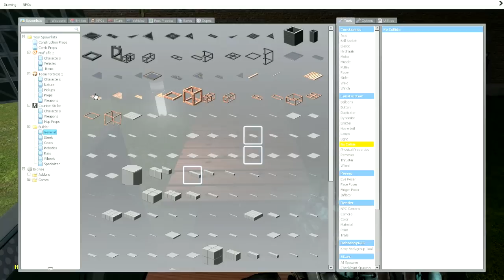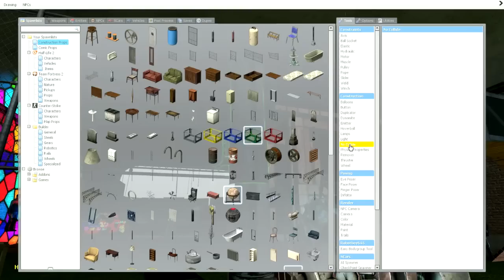Garry's Mod: James & Josh Build... A Zombie Survival Fort! Part 2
I apologize for any mistakes in the video or glitches but Im not re-rendering this, it took me 4 hours. Never again :/

James and Josh get back into Garry's Mod with building a Survivor's fort and testing it out! Sorry about not muting the audio or any lag, I just couldn't